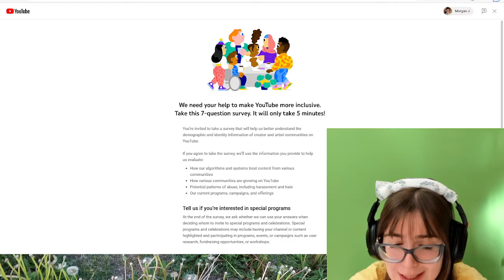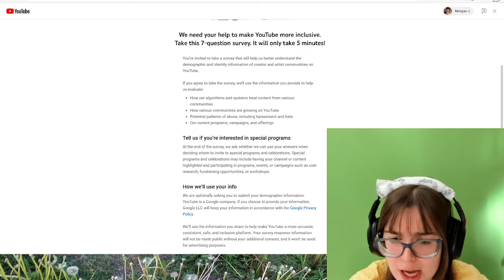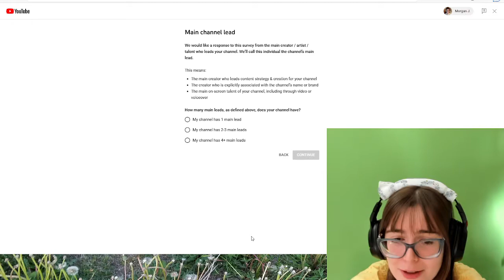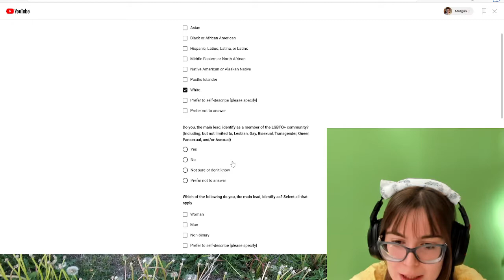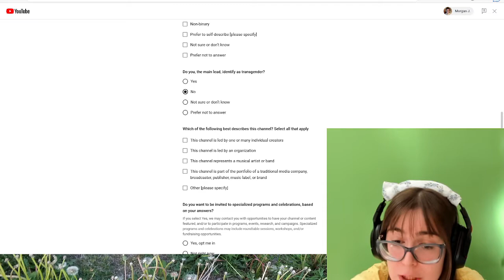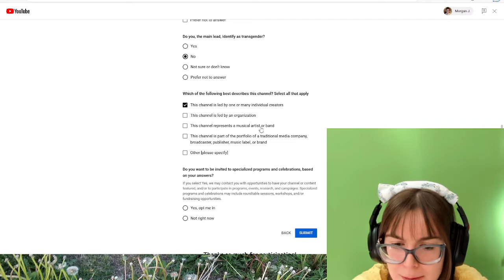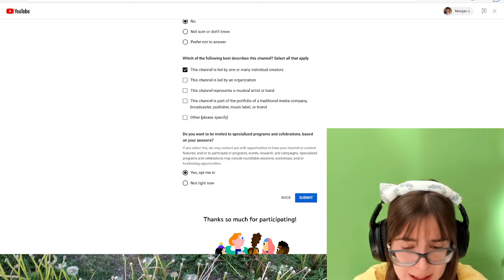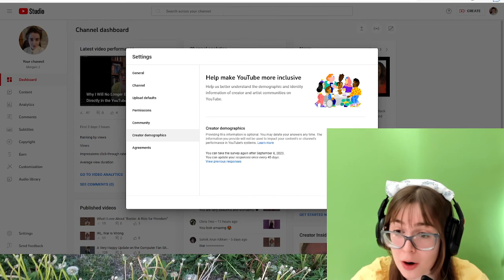Taking the YouTube Creator Demographics Survey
Visual Description: The majority of the screen is taken up by footage of a web browser, which a woman interacts with. Webcam footage of her face is displayed in the bottom right-hand corner of the video. She shows how she took the YouTube Creator Demographics survey on-screen, while also providing her thoughts and commentary.

Description: I decided to go ahead and take YouTube's "Creator Demographics" survey. I hope that this video gives you a better idea as to what this actually is. I think that this video might be especially helpful for people who oppose the survey, but still want to know what it actually contains.